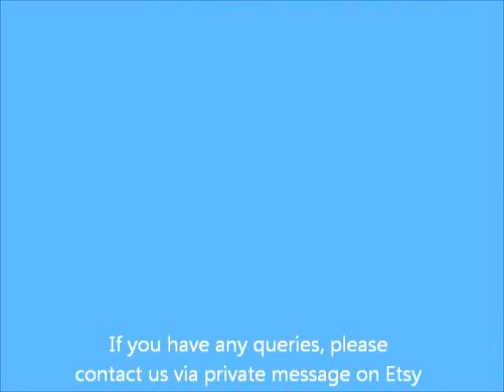Rainbow Tubes - How to Decorate your Hearing Aids or CIs with Nail Foils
This tutorial talks through how to decorate your hearing aids or cochlear implants using nail foils. Nail foils are great for getting a cool look. Please explore our range on our new Etsy shop